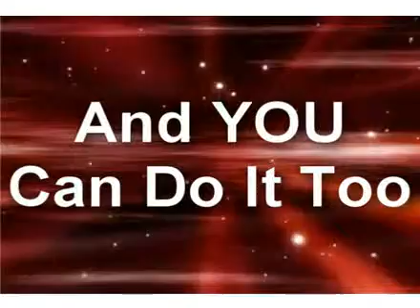Free Traffic for your website, secrets only the Pros know!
Now YOU can cash in on his amazing web traffic discoveries by using the very same proprietary software and cutting edge tactics that he uses to dominate niches and rake in massive profits...